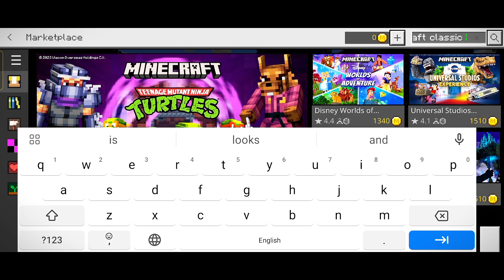This texture pack will boost your fps - Minecraft (Minecraft classic)